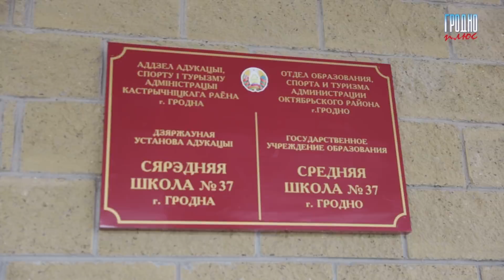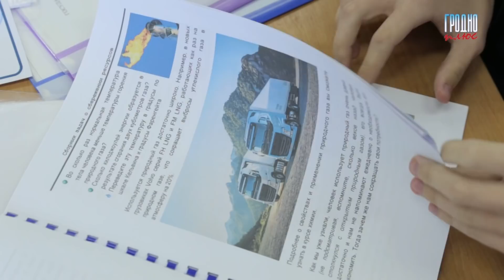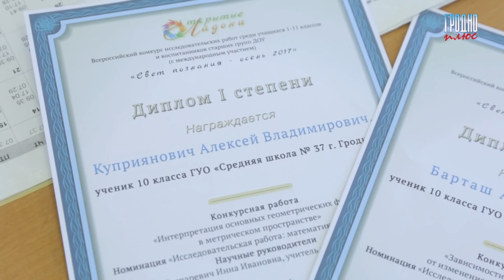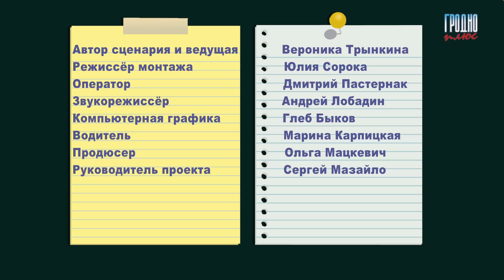Школьные заметки, выпуск 18. СШ № 37 Гродно